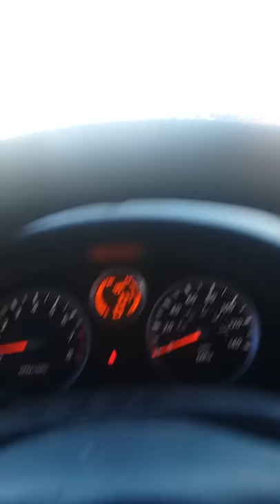Meanwhile in Clermont, FL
Look mommy it's Superman